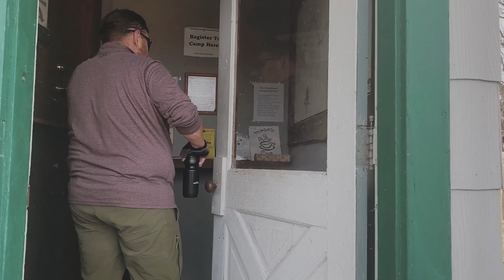Katy Trail Overnight | Salsa Fargo | Surly ECR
We decided to take the ECR and Fargo out for an overnight on the Katy Trail with the theme being...meat.  That's right, purchase, cook, and eat some meat item while bikepacking.  Hope you enjoy :)

Phone Holder
Brooks Proofide
Brooks Saddle
Bike Pump
Portable Stove
Bar Ends
Cook Kit
Cycling Socks
Gorilla Clip
Cycling Shorts
Battery Pack
Bigger Battery Pack
Cycle Touring Tires
Frame Pack
Cycling Camera